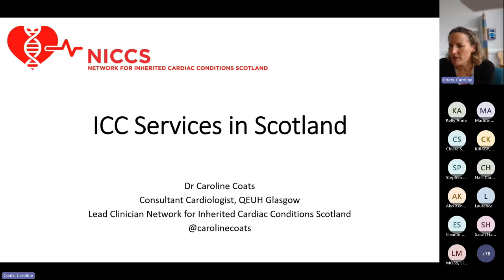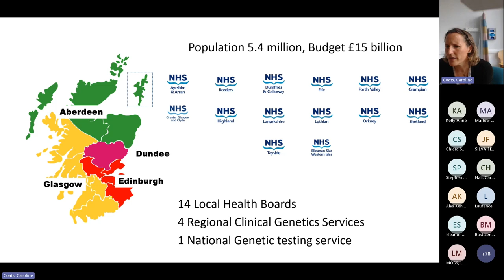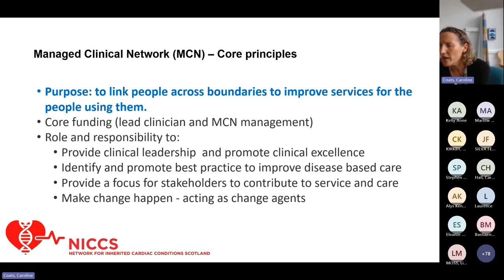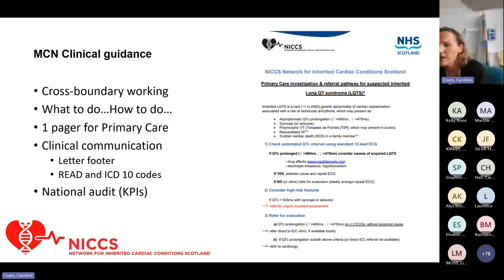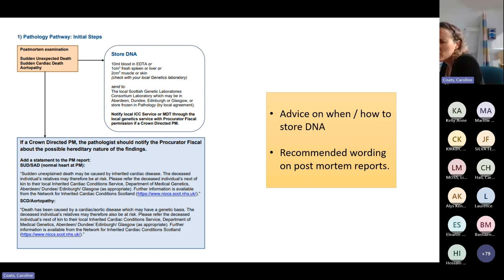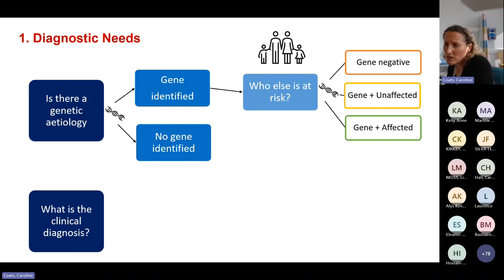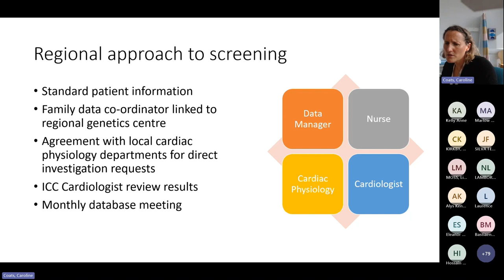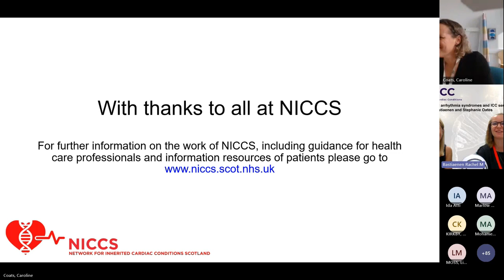CLICC Day 7: ICC services in Scotland: NICCS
CLICC Day 7: Inherited arrhythmia syndromes and ICC services
ICC services in Scotland: NICCS
Dr Caroline Coats
Queen Elizabeth University Hospital Glasgow